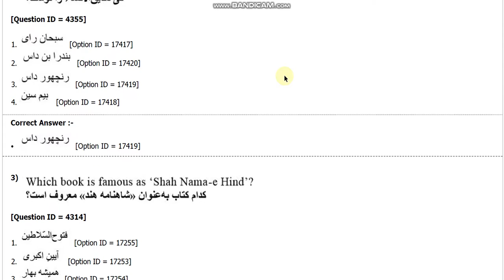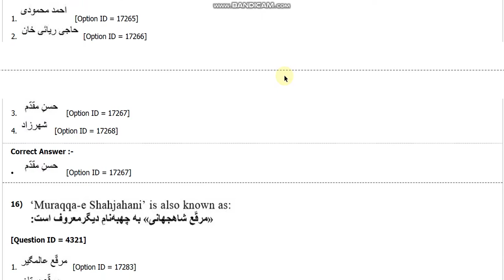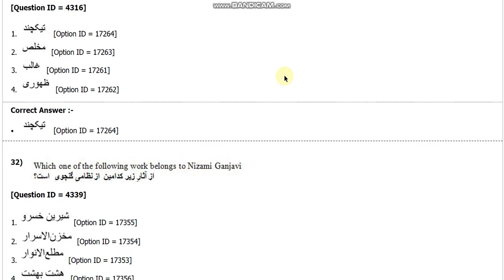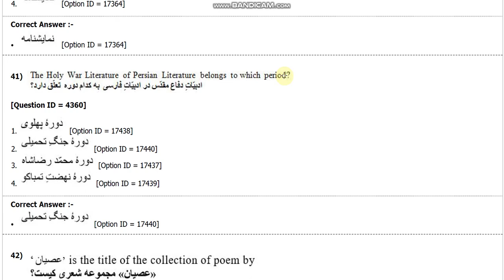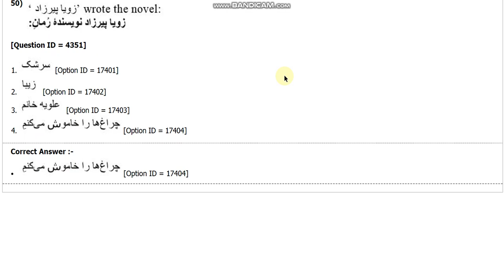DU MPhil and PhD entrance paper of Phersian by hitesh kumar 2018